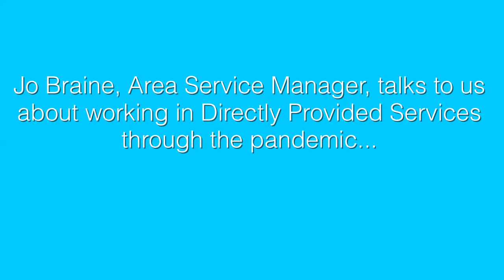Jo Braine - working through the pandemic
Jo Braine, Area Service Manager tells us about what it's been like working in Directly Provided Services throughout the pandemic, ensuring teams are safe and feel confident.